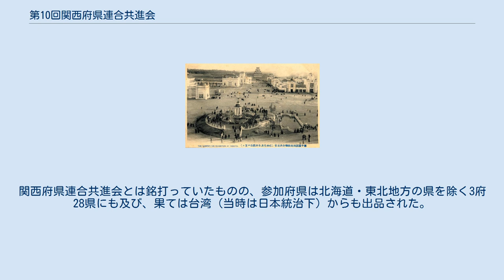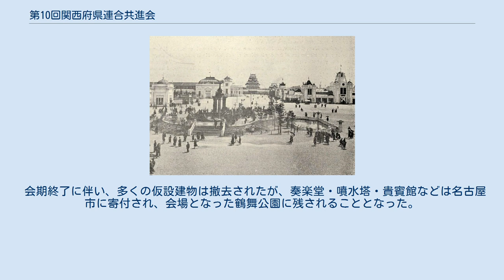第10回関西府県連合共進会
鶴舞公園 関西府県連合共進会の正面入口 1910 鶴舞公園 関西府県連合共進会の噴水 1910 第10回関西府県連合共進会（だい10かいかんさいふけんれんごうきょうしんかい）は、1910年（明治43年）に愛知県名古屋市において開催された博覧会。
 1883年（明治16年）以降、西日本の各地で開催された関西府県連合共進会の10回目に当たる。
 1910年（明治43年）3月16日から6月13日の90日間の会期が設定され、造成が開始されたばかりの鶴舞公園を会場に開催された。
関西府県連合共進会とは銘打っていたものの、参加府県は北海道・東北地方の県を除く3府28県にも及び、果ては台湾（当時は日本統治下）からも出品された。
入場者数は263万2,748人と記録されており、これは当時の名古屋市の人口約41万人を軽く超えるものであった。
 参加府県は東京府・京都府・大阪府の3府と神奈川県・兵庫県・新潟県・埼玉県・群馬県・茨城県・栃木県・奈良県・三重県・静岡県・山梨県・滋賀県・岐阜県・長野県・福井県・石川県・富山県・鳥取県・島根県・岡山県・広島県・山口県・和歌山県・徳島県・香川県・愛媛県・高知県・愛知県の28県であった。
 午前九時から午後四時まで。
 会場内には機械館・特許館・農産館などの最新技術などを展示するパビリオンのほか、不思議館・天女館・活動写真館といった娯楽要素をもつパビリオンも設置された。
さらには、名古屋城を模した愛知県売店などもあった。
 また、パビリオンのほか、貴賓館・奏楽堂・噴水塔・鈴菜橋などの建築物や胡蝶ヶ池・鯱ヶ池といったものが配置された。
 会期終了に伴い、多くの仮設建物は撤去されたが、奏楽堂・噴水塔・貴賓館などは名古屋市に寄付され、会場となった鶴舞公園に残されることとなった。
 共進会開催に伴い、名古屋電気鉄道公園線（新栄の広小路通から鶴舞公園前を経て上前津に至る路線）が開業し、会場へのアクセスを担った。